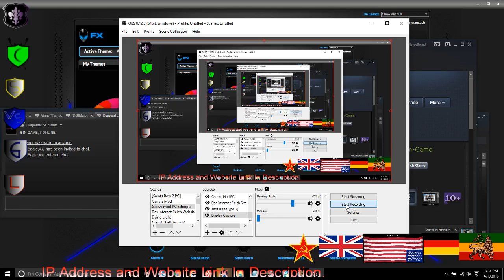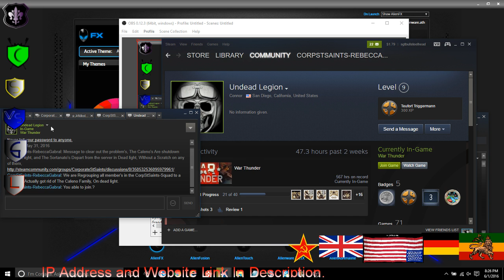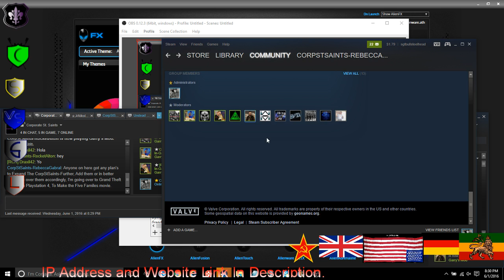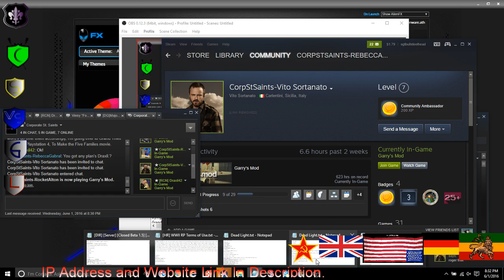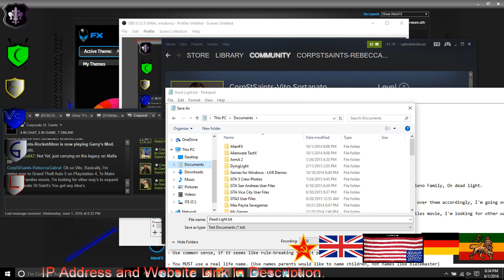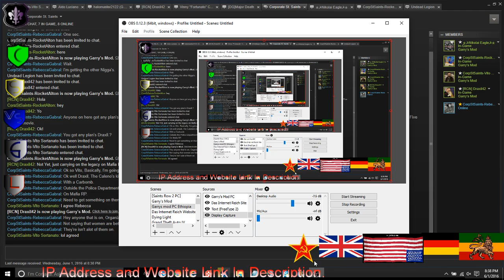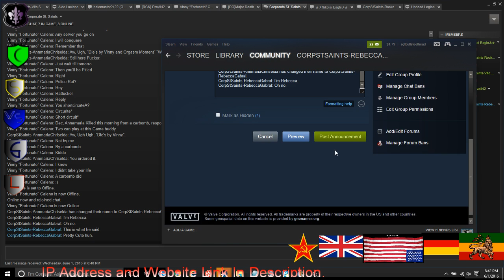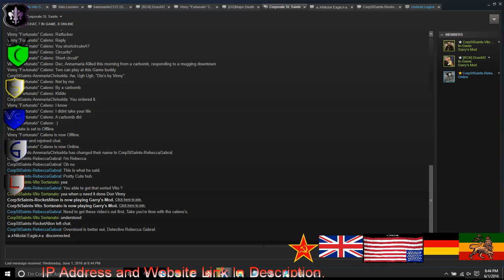Mafia Serious RP 1940's Police 2 2